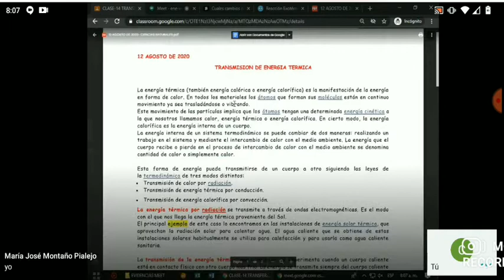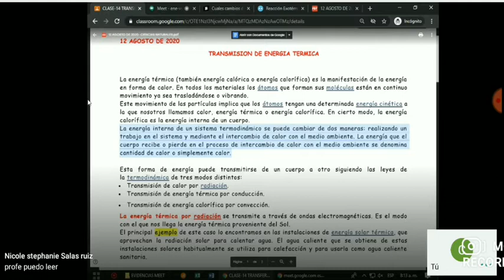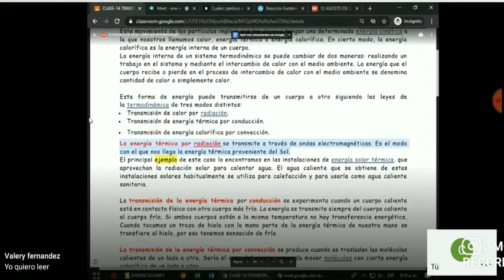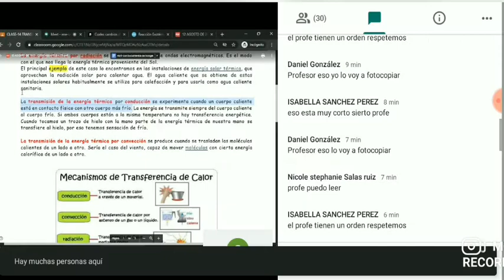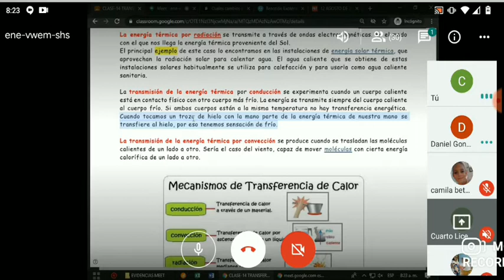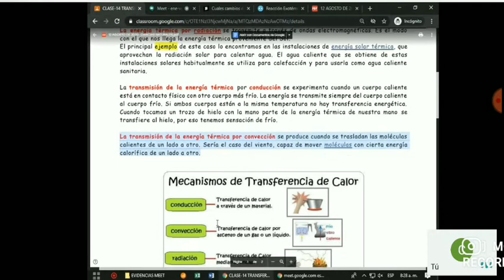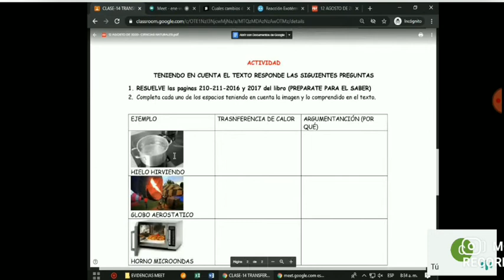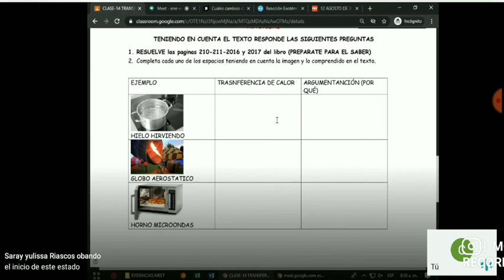TRANSFERENCIA DE ENERGÍA TÉRMICA